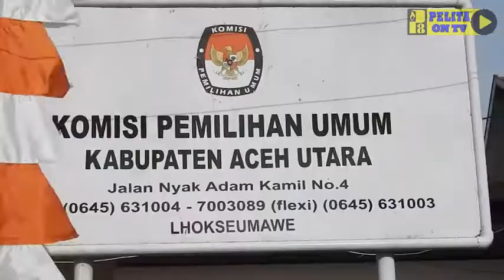Pasangan Fatar Ingin Bangkitkan Perekonomian Pasca Migas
Saat mendaftar ke Komisi Independen Pemilihan Aceh Utara, pasangan bakal Calon Bupati dan Wakil Bupati Fakrurrazi H.Cut dan Muhktar Daud diiringi oleh seribuan simpatisan.